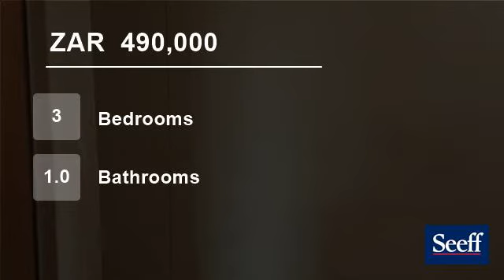2 Bedroom Flat For Sale in Sunnyside, Pretoria, South Africa for ZAR 490,000...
Vey neat building in Sunnyside, close to the City Centre. Situated next to Unisa, walking distance to the public transport. Spacious room, lounge and dining area. Lock up garage, well taken care of property.